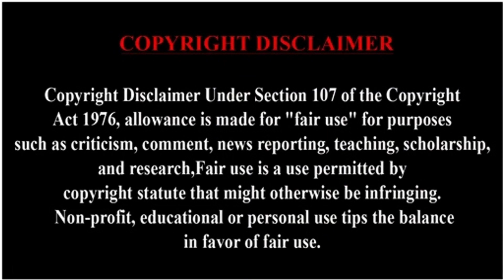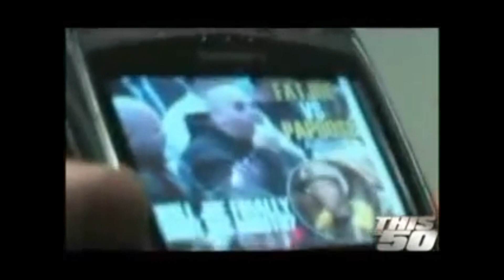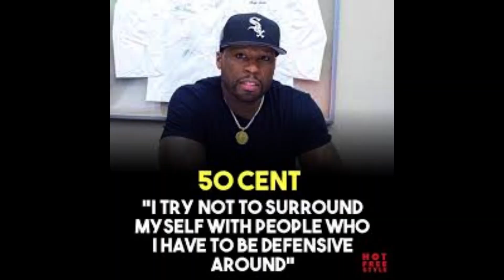Untold Rivalries: The End of Fat Joe and Papoose's Beef (Did Cassidy Set Pap up)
BOTH SIDES OF THE NIGHT IN QUESTION OIF THE INFAMOUS FIGHT, AND HOW FAR THEY CAME SINCE 2008